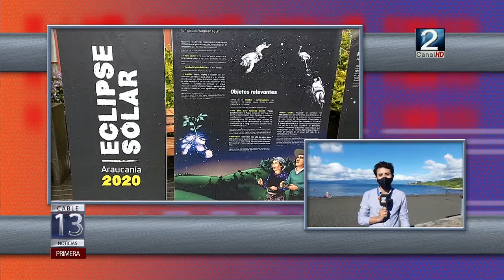14 DIC 2020 PESE A LA LLUVIA, VISITANTES DE VILLARRICA QUEDARON ENCANTADOS CON ECLIPSE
CASI TRES MINUTOS DURO EL ECLIPSE TOTAL DE SOL QUE OSCURECIÓ POR COMPLETO LA REGIÓN DE LA ARAUCANÍA. ACONTECIMIENTO ASTRONÓMICO QUE LAMENTABLEMENTE SE VIO EMPAÑADO POR LAS PRECIPITACIONES QUE SE APODERARON DE LA REGIÓN. SIN EMBARGO, NO FUE MOTIVO PARA QUE LOS RESIDENTES Y TURISTAS NO LLEGARÁN HASTA LA ZONA LACUSTRE DE LA REGIÓN DE LA ARAUCANÍA. MÁS DETALLES DE ESTE MARAVILLOSO FENÓMENO NATURAL, EN EL INFORME QUE NUESTRO PERIODISTA CRISTÓBAL MONTES NOS HIZO LLEGAR ESTE INFORME DESDE LA COMUNA DE VILLARRICA.